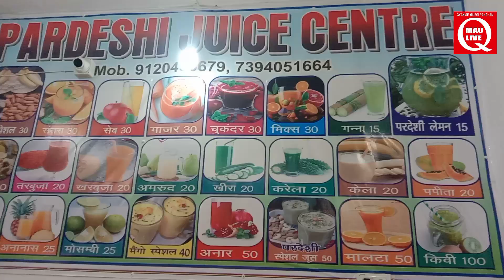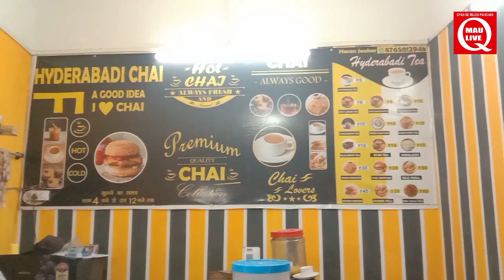PARDESHI JUICE CENTRE MAU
pardeshi juice centre pure mau me tahalka macha rha hai har din 2000 se zyada glass sell kar rha hai test bhi aur best hai  ek bar aap jarur chek kare inke juice ko ek glass ka 2 glass hota hai